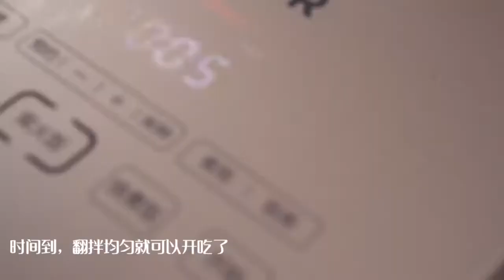南昌拌藕搭配武汉热干面，一个字绝了，快乐就是这么简单 517吃货嘉美食可以提高我们的生活幸福感，只要你爱吃，只要你想学，欢迎前来，这里你要的都有#美食#简单#美味#糖醋排骨#水煮魚ken